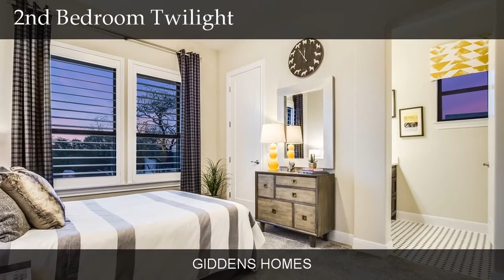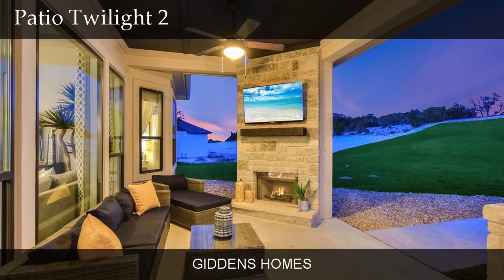Giddens Homes - Northgate Ranch Model Home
Our Siena II open concept floor plan has 4 bedrooms, 3 baths, study and game room. Visit us at 505 Bizzell Cove in Liberty Hill.